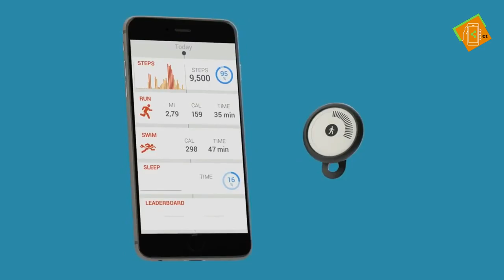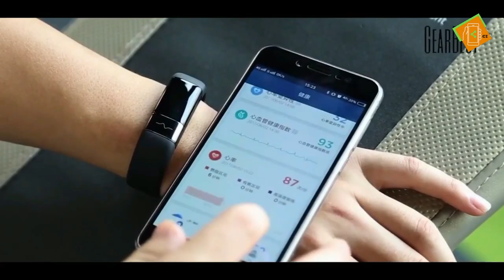5 Best Fitness Acitivity Tracker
DESCRIPTION:

WITHINGS GO

CUBOT V2

XIAOMI AMAZFIT

FITBIT FLEX2